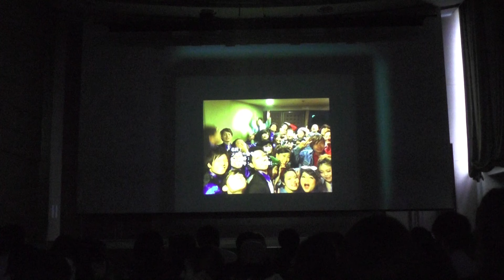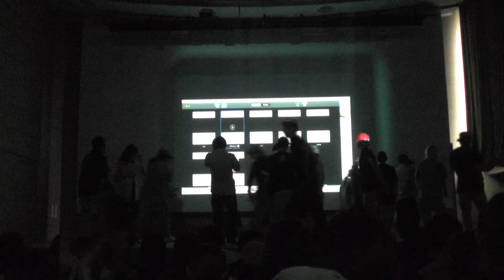新入生発表会 13期